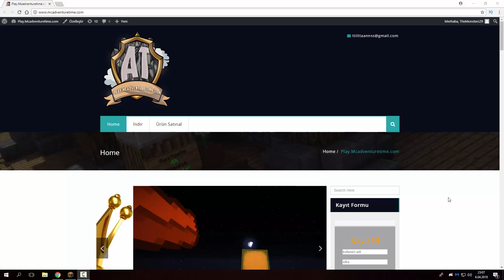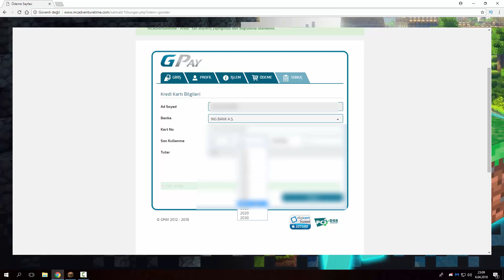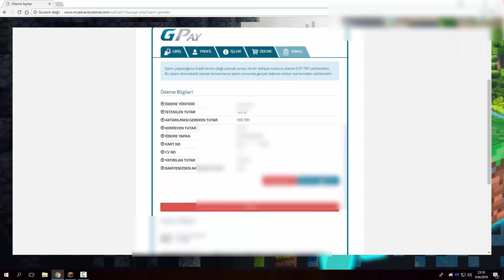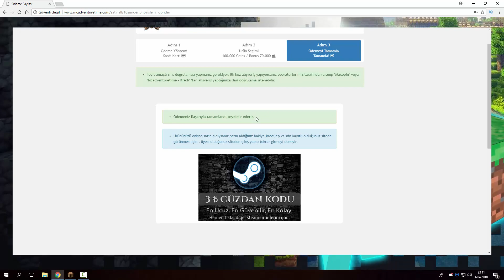İNİNAL - KART - NASIL PARA ÇEKİLİR | PLAY.MCADVENTURETİME.COM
▬▬▬▬▬▬▬▬▬▬▬ஜ ۩۞۩ ஜ▬▬▬▬▬▬▬▬▬▬▬▬▬
▓▓▓▒▒▒░░░ !Açıklama Kısmını Okuyunuz.! ░░░▒▒▒▓▓▓
▬▬▬▬▬▬▬▬▬▬▬ஜ ۩۞۩ ஜ▬▬▬▬▬▬▬▬▬▬▬▬▬

İP ➸ Play.Mcadventuretime.com

▬▬▬▬▬▬▬▬▬▬▬ஜ ۩۞۩ ஜ▬▬▬▬▬▬▬▬▬▬▬▬▬
▬▬▬▬▬▬▬▬▬▬▬ஜ ۩۞۩ ஜ▬▬▬▬▬▬▬▬▬▬▬▬▬

gpay alışveriş yapımı
nasıl alışveriş yaparım ininal ile
ininal para yükleme rehberi
ininal ile nasıl alışveriş yapılır